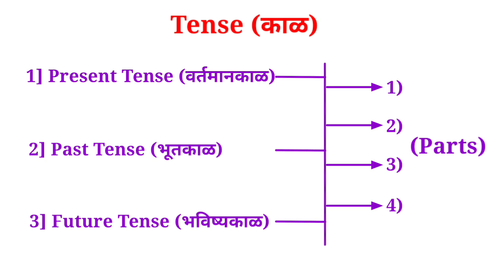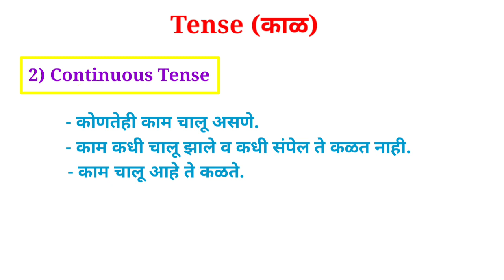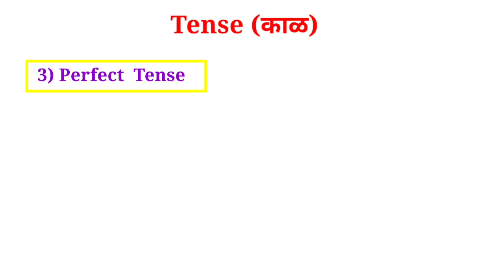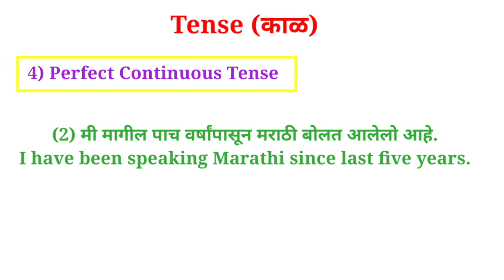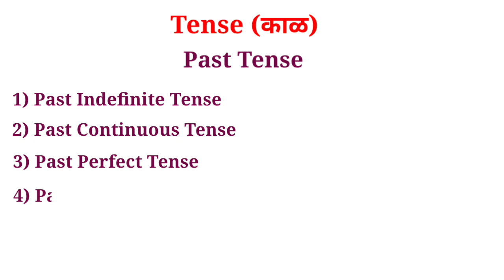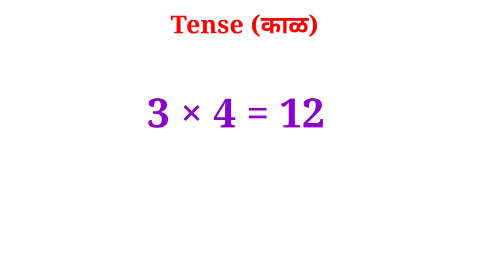Learn English Tenses-काळ शिका अगदी सोप्या पद्धतीने-Present, Past And Future Tense-Part 1